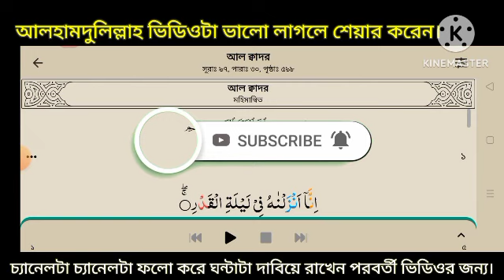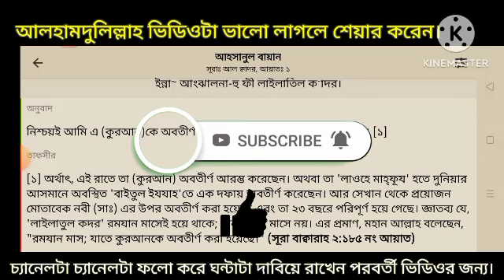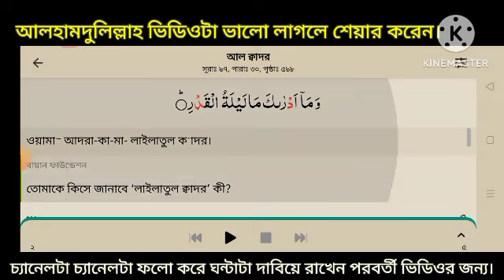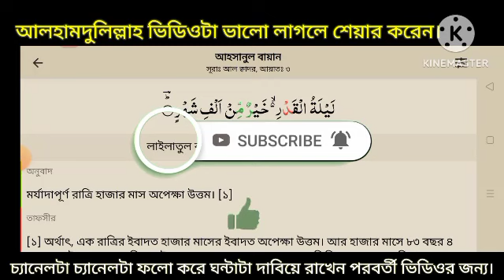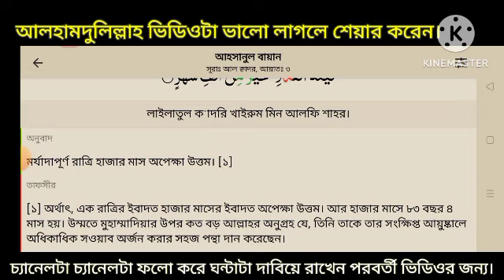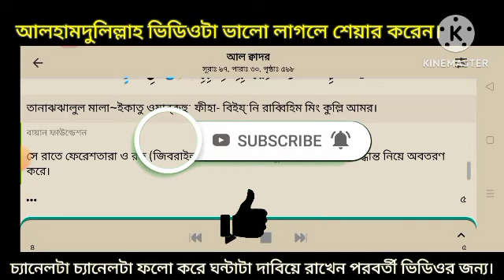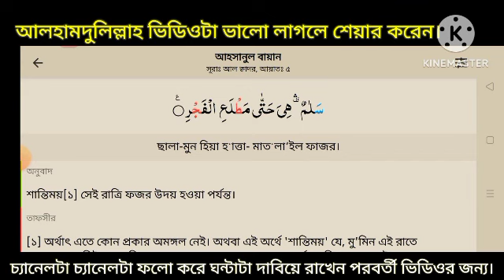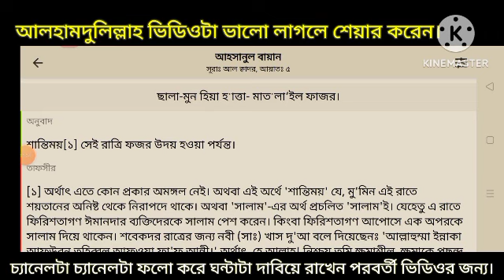AL QURAN SURA AL- KADAR||Meaning and explanation, tafseer||Quran recitation,